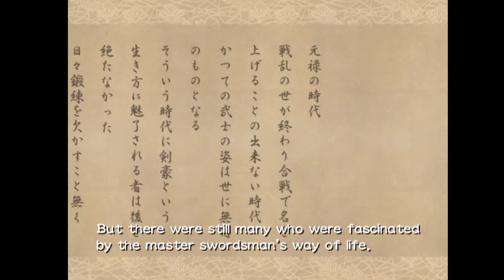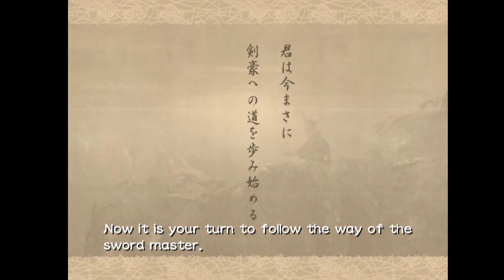Kengo - Master of Bushido - PS2 Gameplay Opening